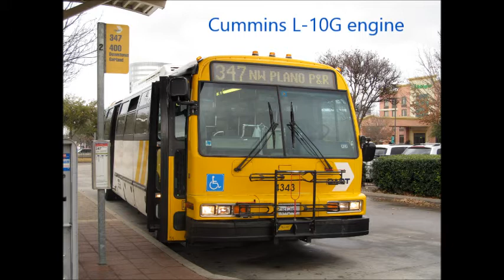Dallas Area Rapid Transit #4343 (Audio Recording)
On Route 347 to Northwest Plano Park-N-Ride.

This is a 1998 NovaBus RTS WFD LNG with a Cummins L-10G engine and ZF 5HP-590 transmission.